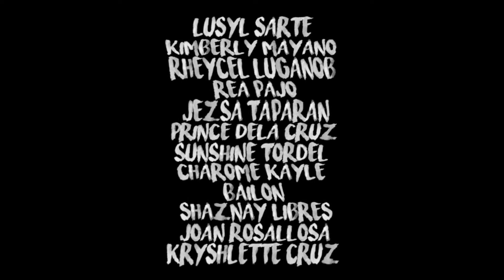NAMnamin Rico Osial